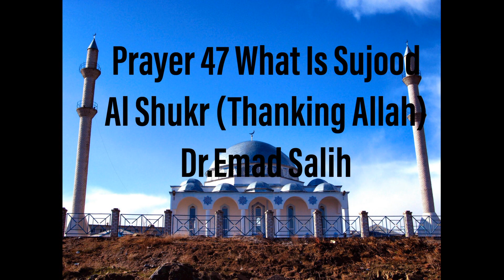Prayer 47 What Is Sujood Al Shukr (Thanking Allah)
Dr.Emad Salih